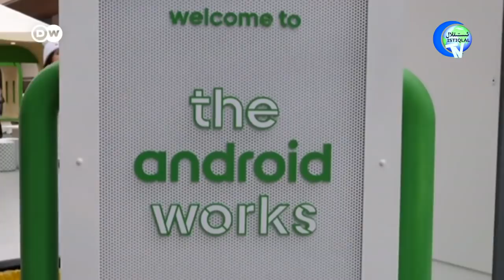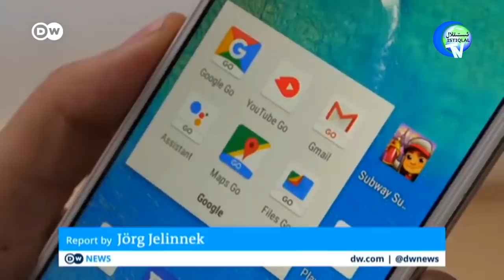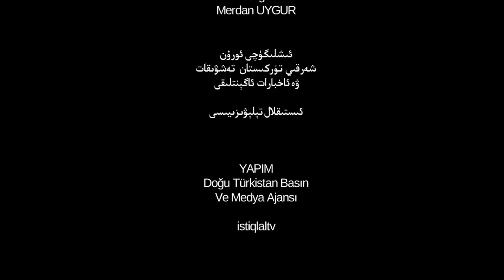ئىستىقلال كۈندىلىك خەۋەرلىرى 2019-05-30